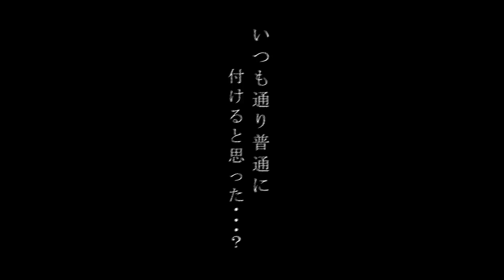HONDA シビック ついにエアサス！！フローリングを使ったカスタム！？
CalClassics ロゴデザイン作成はこの方↓
デザイン3万円から承っております。